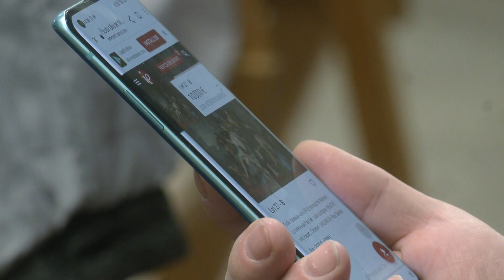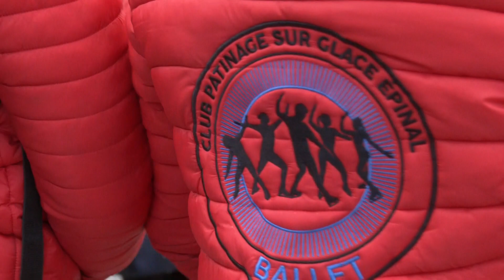En bref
- Débrayage chez le sous-traitant automobile Antolin de Rupt-sur-Moselle pour dénoncer la délocalisation de la comptabilité en Inde.
- Belle vente aux enchères samedi dernier à Epinal, avec notamment une montre Breguet datant de 2000 avec un boitier en or adjugée 23 000 euros.
- L’équipe de ballet sur glace d’Epinal, les Épines blanches, est rentrée ce mardi de Boston avec autour du cou leurs médailles en bronze décrochées le week-end dernier aux Mondiaux.